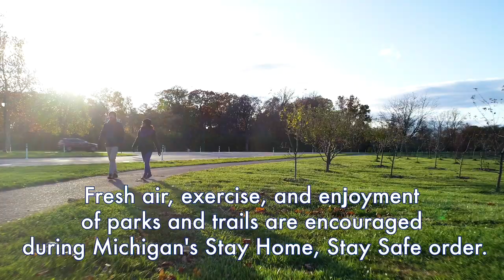Staying Safe in Parks During COVID-19